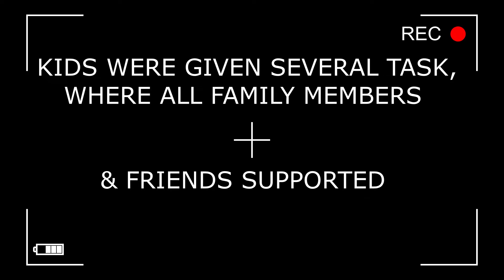India's Best Model Contestant No 686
India Kids Fashion Tour Presents India's Best Model 2020 Online Contest, Where Kids can win Guaranteed Prizes Upto Rs 1 Lakh.